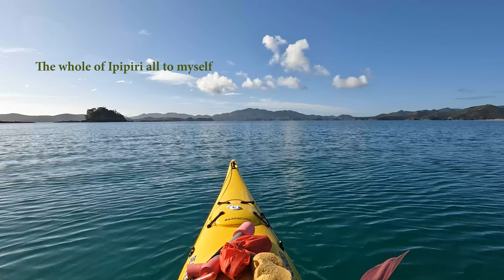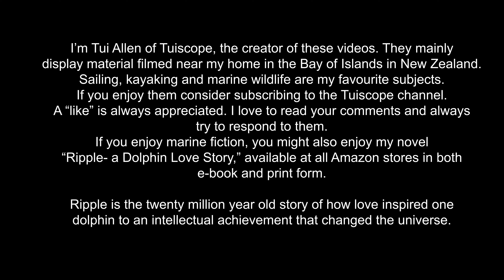Tranquillity in the Bay of Islands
Kayaking from Jacks bay to Moturua in the eastern Bay of Islands on Thursday 26 May 22. The sea was incredibly calm and the water clear as glass in places. The jetty shown is at Hahangarua Bay and the beach is a Awaawaroa Bay both on Moturua.